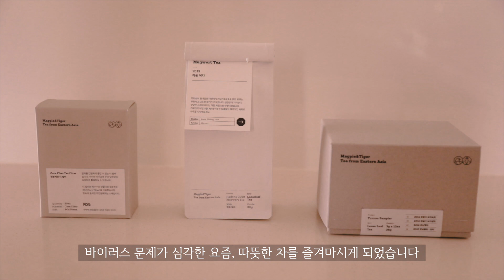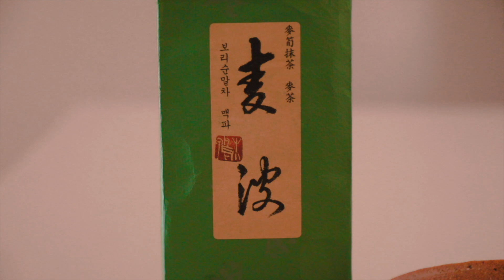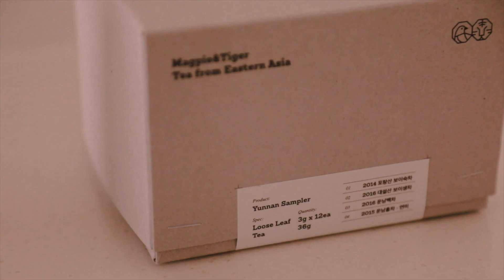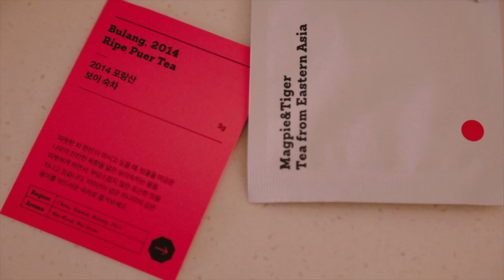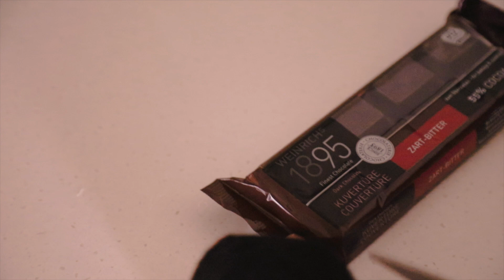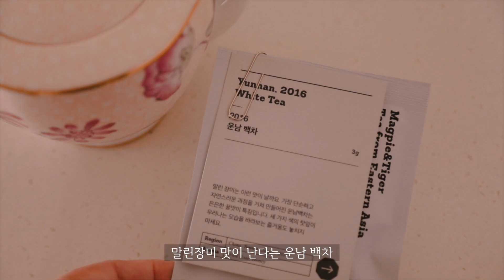SUB)홈카페_일주일간의 차와음료 8가지| 홍차,밀크티,쑥차,말차라떼| 홈베이킹_버터링쿠키| 맥파이앤타이거 협찬 | Homebaking Tea and drink for a week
👉맥파이앤타이거 제품을 무료제공 받았습니다
Likes and comments are great for me

영상과 관련이 없거나 악의적인 댓글은 삭제합니다. 양해 부탁드립니다
Delete unrelated or malicious comments related to the video.

subtitles_ 자막 제작에 도움주실분을 기다립니다

📷 camera
집촬영 At home : canon 5dmark4
밖촬영 outside :  canon g7mark2
                             iPhone8
ㅡ

블랙티팟- 킨토
꽃무늬티팟- 웨지우드

안녕하세요!
집콕인 요즘
더욱더 격하게 집순이가 되어가고 있어요
집에 있는동안 홈베이킹도 많이하고
차랑 음료 커피도 많이 만들어 먹습니다
일주일동안 즐겼던 차와음료 공유해요

따뜻한차 마시면서 건강도 더 챙기려고 합니다
다들 바이러스 조심하시고
건강도 잘 챙기세요!

오늘도 끝까지 함께 해주셔서 감사합니다

🔈 BGM
🎵 Track : 1.Look at these stars 0:00~3:46